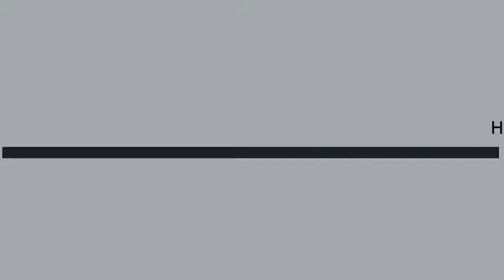Hegel’s Phenomenology of Spirit, Lecture Two: A. CONSCIOUSNESS – Part 1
Hegel’s Phenomenology of Spirit, Lecture Two: A. CONSCIOUSNESS – Part 1 (Sense-Certainty)

Welcome! We are teaching the complete System of Hegel’s Philosophical or ABSOLUTE SCIENCE — The Introduction, The Science of Logic, The Science of Nature, and The Science of Spirit (or Mind). In this module we will be teaching the Introduction to Absolute Science or Hegel’s PHENOMENOLOGY OF SPIRIT, the First science of Hegel’s System.
Last time we discussed: What is ABSOLUTE SCIENCE and How was it discovered?  Gave a brief overview of the Phenomenology of Spirit, and surveyed Hegel’s famous “Introduction” to the Phenomenology. Today we will take up the Phenomenology’s first main division, “A: CONSCIOUSNESS” and watch how we make the transition to “B: SELF-CONSCIOUSNESS.”

A. CONSCIOUSNESS.  … SENSE-CERTAINTY: OR THE THIS AND MEANING.
Our main question will be: Why does our experience of the object as a “THIS,” a unique individual, show the object to be in reality a “Not-This,” a Universal?
First a Summary: Immediate Knowledge or Sense-Certainty is just a knowledge of the IMMEDIATE, the This, Here, Now, a unique individual. We then compare the “Concept of the Object” (the criterion or standard) with the Object as experienced to see if they correspond. –The Concept or criterion being immediacy or pure being, i.e., an Object as not mediated or containing differences, qualities, negation or relation to other things. Thus the “Now” is first night, and then day, 9:01 AM, then 9:02 AM, and so on. What abides in all these differences or negations is the self-same “Now” as UNIVERSAL, not the immediate INDIVIDUAL now. It is the same with the “Here.” Here is a tree, then a house, etc. Here also has a right, a left, a before, an after, an above, a below. What remains in all these different Here’s is the one UNIVERSAL Here. Therefore, the THIS is not an immediate individual THIS but in reality a mediated UNIVERSAL This (a sense or “conditioned Universal”). This is the Truth or What IS.

––FOR A TRANSCRIPT OF THESE LECTURES GO TO ACADEMIA.EDU: "KEN FOLDES" - WHERE MUCH ADDITIONAL MATERIAL AND LINKS CAN ALSO BE FOUND.